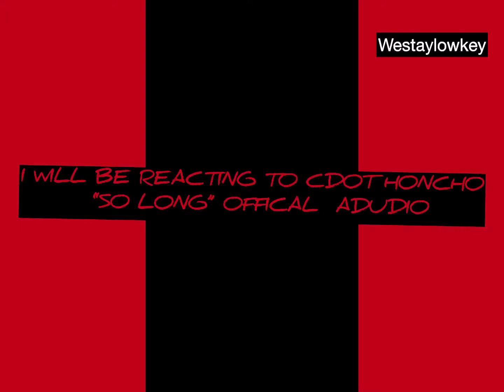REACTING TO CDOT HONCHO “SO LONG” OFFICIAL VIDEO‼️